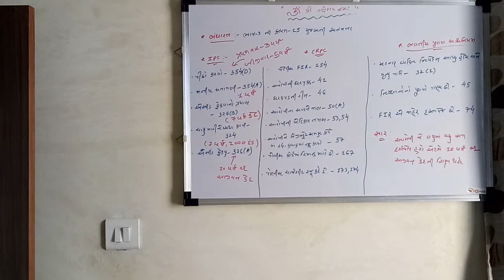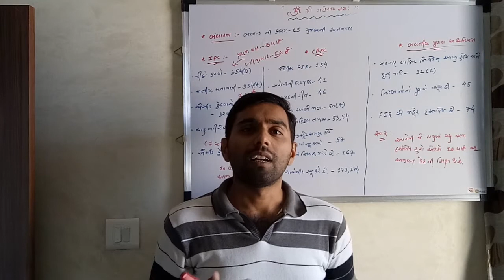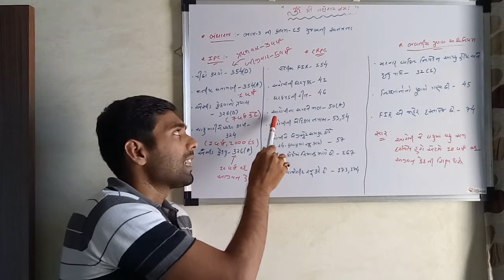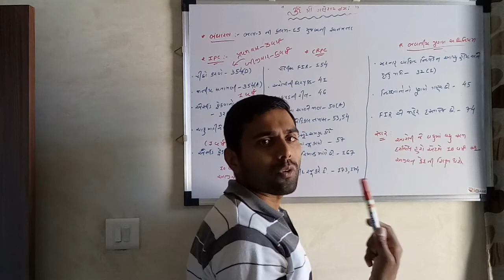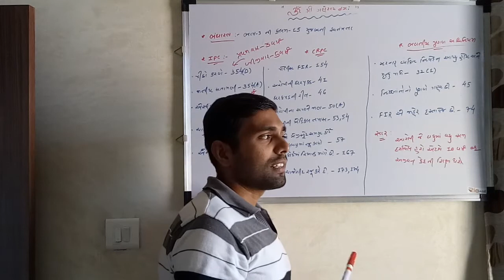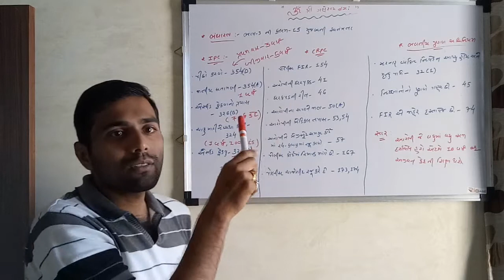Introduction to laws with example ( કાયદાની સામાન્ય સમજ ઉદાહરણ સાથે )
-by Mohit Adhaduk